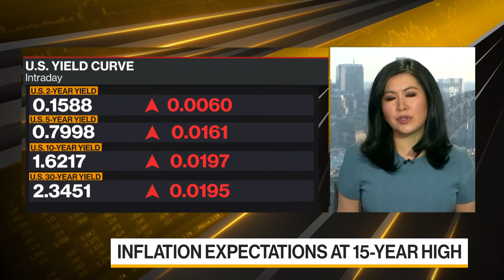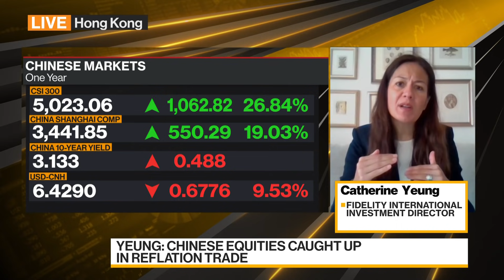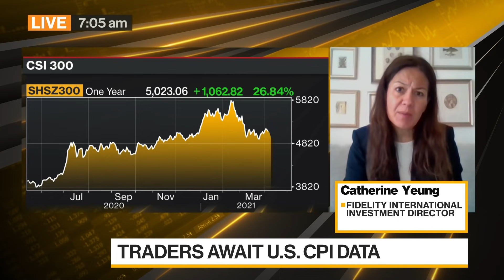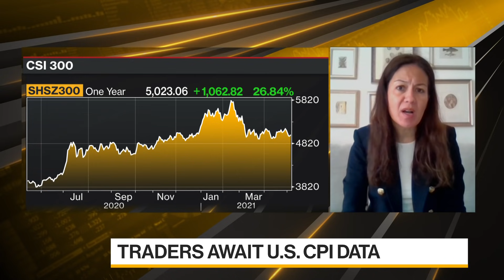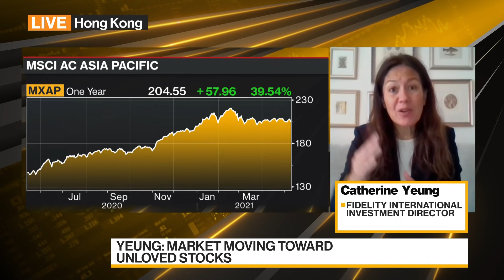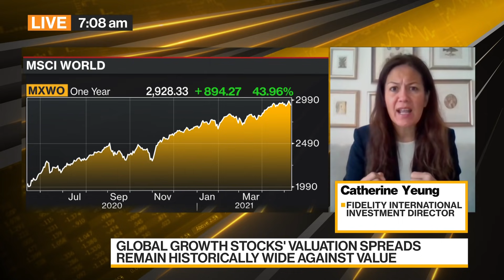Fidelity's Yeung Sees Opportunities in 'Unloved Sectors'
May.11 -- Catherine Yeung, investment director at Fidelity International, discusses the rising inflation across the globe, the implications for financial markets, and the opportunities she sees. She speaks with Haidi Stroud-Watts and Shery Ahn on "Bloomberg Daybreak: Asia."